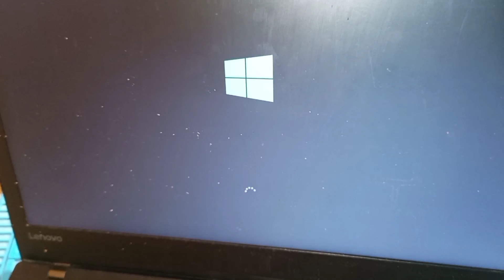message erreur battery has failed due to normal wear lenovo تعلم الاصلاح : اصلاح بطارية حاسوب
اصلاح مشكلة بطارية حاسوب حيث سوف نتعرف في هذا الفيديو على طريقة إصلاح بطارية الحاسوب التي أصبحت تفرغ من الشحن بسرعة او لاتشحن اي سوف نتعرف على حل مشكلة البطارية تفرغ بسرعة ولا تكمل الشحن 100% . ابسط طريقة اصلاح و كيفية تصليح بطارية اللاب توب القديمة بدون فتحها و قبل تغييرها و التخلص منها و شراء بطارية جديدة باستعمال الكاوية و الافومتر على قناتكم قناة الالكترونيك الرقمية

Laptop battery repair without opening battery
 laptop battery repair at home . computer battery repair . laptop battery replace

درس :اللحام بالكاوية و كيف نستعمل الكاوية

مجموعة للقناة على الفيسبوك للاستفسار و طلب المساعدة